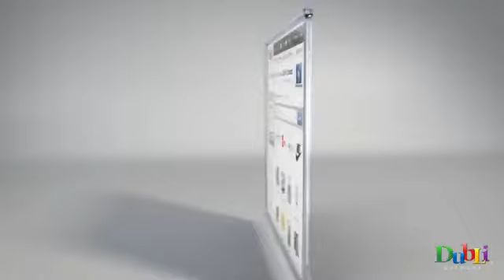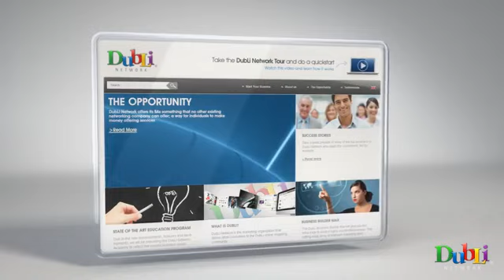How to make money with Dubli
How many people do you know spend money to buy things? LOL. We know, stupid question. Here's a better one. How many people would want to get cash back every time they shop? LMBO!!! Another dumb question. Well here's the craziest question of all. How hard is it to give cash back to these people you know for FREE?